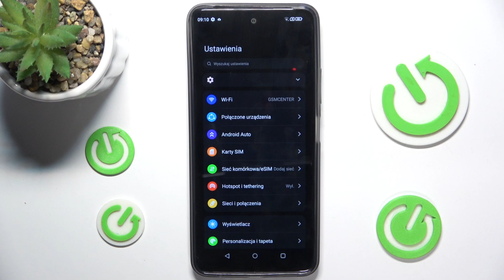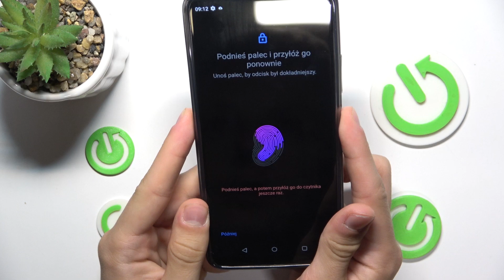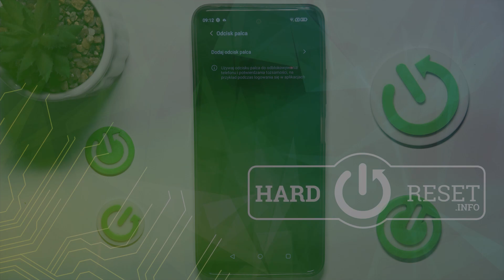Jak zrobić odcisk palca na telefonie My phone N23 5G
Cześć wszystkim! W dzisiejszym filmie na kanale Hardreset_pl pokażę Wam, jak skonfigurować odcisk palca na telefonie My Phone N23 5G. Funkcja odcisku palca zapewnia dodatkową warstwę bezpieczeństwa i wygody, umożliwiając szybkie odblokowywanie telefonu. Jeśli chcecie dowiedzieć się, jak krok po kroku ustawić tę funkcję na Waszym My Phone N23 5G, to ten poradnik jest dla Was. Zapraszam do oglądania!

Jak zrobić odcisk palca na My Phone N23 5G?
My Phone N23 5G konfiguracja odcisku palca
Jak ustawić odcisk palca w My Phone N23 5G?
Jak dodać odcisk palca w My Phone N23 5G?
My Phone N23 5G zabezpieczenia odcisk palca
Jak skonfigurować odcisk palca na My Phone N23 5G?